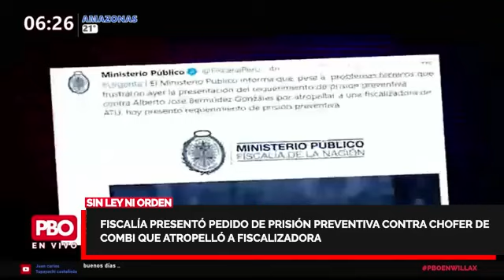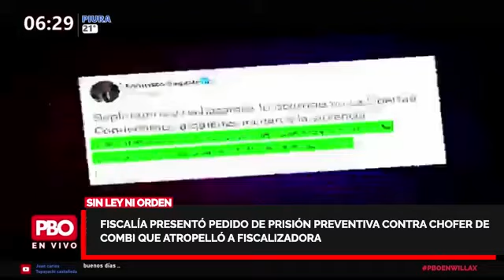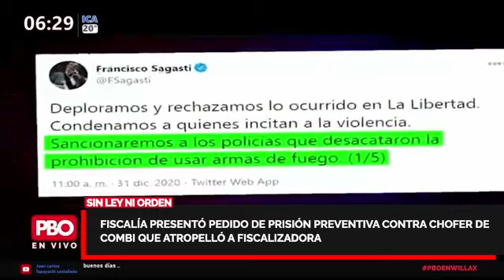PBO👉Butters sobre madre de fiscalizadora ATU atropellada acusa que recibe amenazas: SIN LEY NI ORDEN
👉 SIN LEY NI ORDEN: Fiscalía presentó pedido de prisión preventiva contra chofer de combi que atropelló a fiscalizadora
🔴 Madre de fiscalizadora ATU atropellada acusa que recibe amenazas